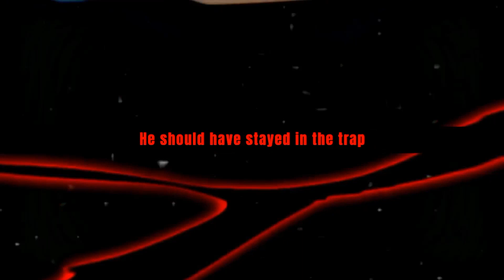ATGAMIN 75 x SADBOII81 - B.Ï.G (Official AMV x Lyrics)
/atgamin_75/
SoundCloud:Check out ATGAMIN 75 (@atgamin75) on SoundCloud

Valorez
ATGAMIN 75
SADBOII81
Jujutsu Kaisen
Episode 19